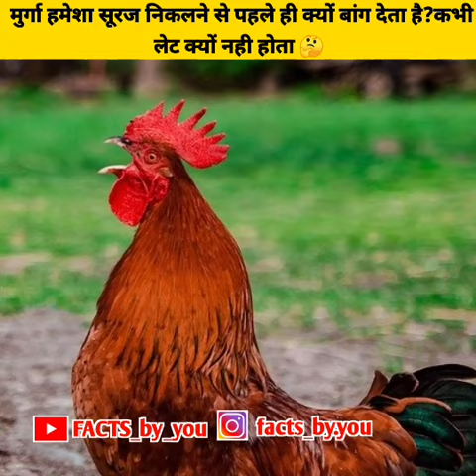आखिर क्यों मुर्गा सूरज निकलने से पहले बांग देता है और कभी लेट क्यों नही होता